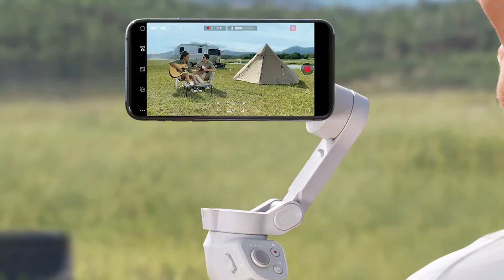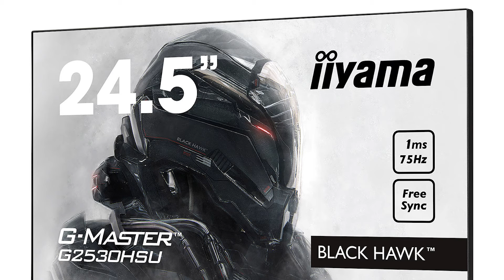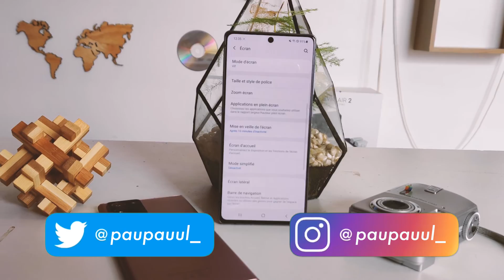5 Idées de Cadeaux High-Tech pour NOËL !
Noël approche à grands pas, et certains n'ont toujours pas commencé à acheter les cadeaux de Noël ! Heureusement je suis là, votre YouTuber préféré ! Dans cette vidéo je vous conseille 5 produits High-Tech que j'ai testé sur la chaîne ou en off. Prenez le temps d'aller sur les liens justes en dessous car il y a des promotions en ce moment et cela serait dommage de ne pas en profiter, alors on va jeter un oeil, on ajoute au panier et on reçoit !!!

Chaque achat de vos produits high-tech préféré, m'aide énormément, alors un grand merci ! 🤗

● ME SUIVRE ●

● THE END ●